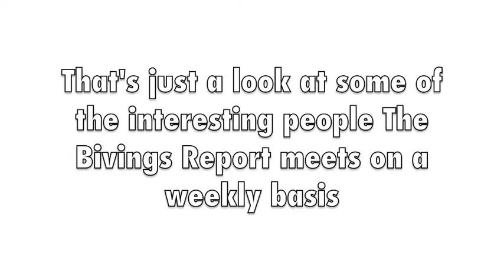DC PR Flacks and WWPR Meetup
Kendra Kojcsich: associate at Porter Novelli, On the board of Washington Women in PR. Follow her on twitter@ KKojcsich

Diana Firth: of SimplifywithDi- simplifywithdi.net